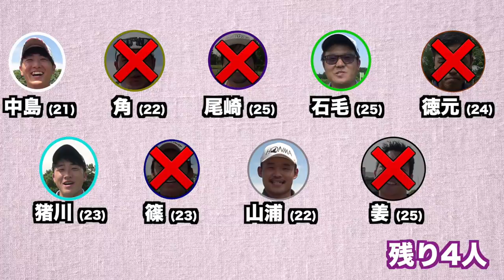【若手男子9人50万円争奪】Part7 Par5でイーグル勝負！ 最後まで勝ち続けたやつが勝ち選手権 Sponsored by D2C Branding inc.